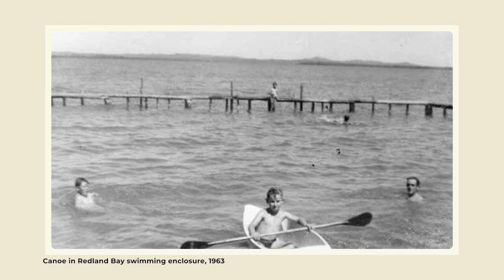Kayaking in the Redlands